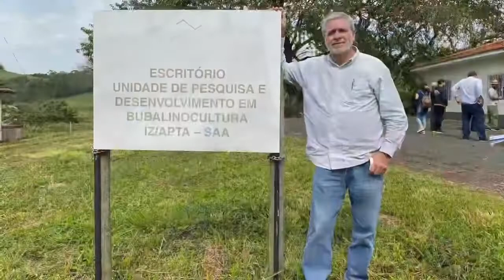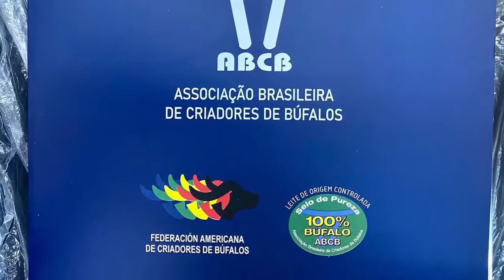GRACIAS ABCB BRASILEÑA Y A SU PDTE CAIO ROSSATO POR EL APOYO AL PDTE AMEXBU ISMAEL CORONEL SICAIROS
GRACIAS BRASIL 🇧🇷 GRACIAS A LA ASOCIACIÓN BRASILEÑA DE CRIADORES DE BÚFALOS LA ABCB🙏🤝🐃🇧🇷Y A SU PRESIDENTE CAIO ROSSATO, JOAO GASPAR Y A TODAS LAS PERSONAS DEL EQUIPO QUE LOGRARON TAN GRANDIOSO EVENTO DONDE SE REUNIERON VARIOS PAÍS DE AMÉRICA Y EUROPA DONDE. NOS PERMITIÓ EL CUARTO PROPÓSITO DEL BÚFALO DONDE ASISTIÓ NUESTRO PDTE ISMAEL CORONEL

Conoce nuestro trabajo diario, llevando carne y productos derivados de la mejor calidad.
Asociación Mexicana de Criadores de Búfalos Presidente Ismael Coronel Sicairos